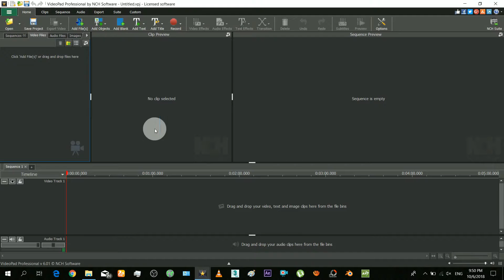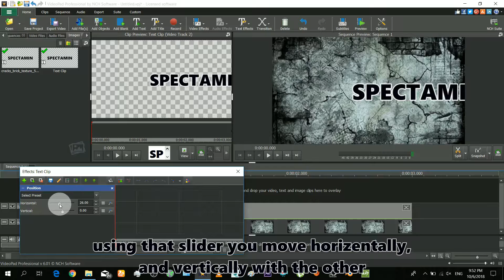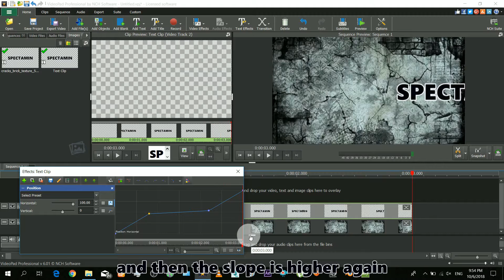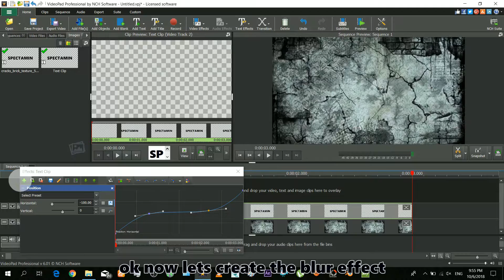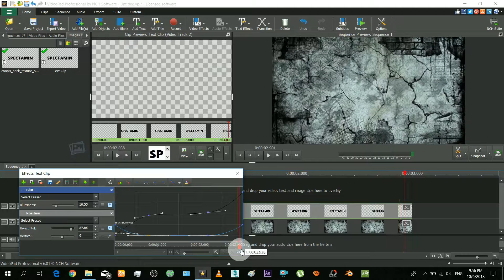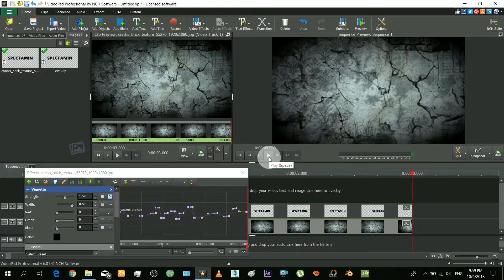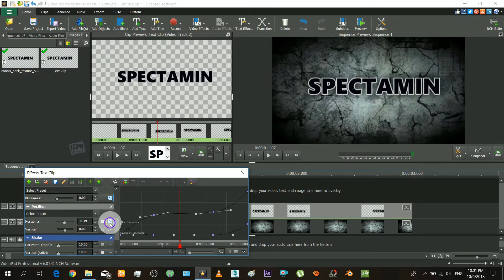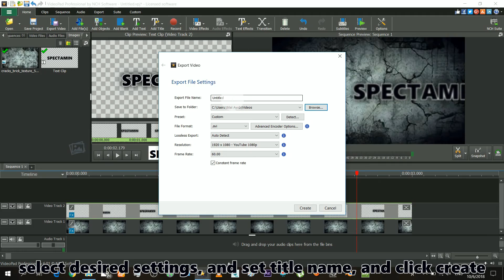VideoPad Title Intro Tutorial | Animating with graphs.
Hey, Guys in this Tutorial you will learn how to use the Graphs or Curves in Videopad to smooth the animation. How to smooth the animation Curves.
VideoPad | Smooth Animation using Graphs | Tutorial

Made in Videopad.